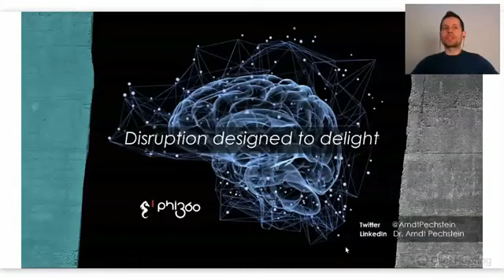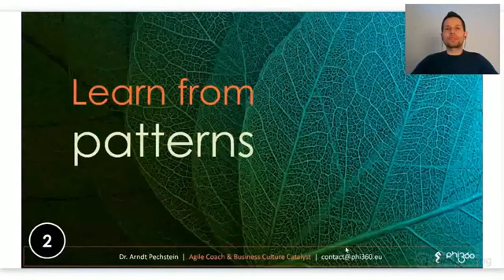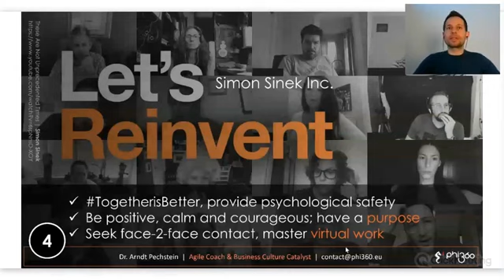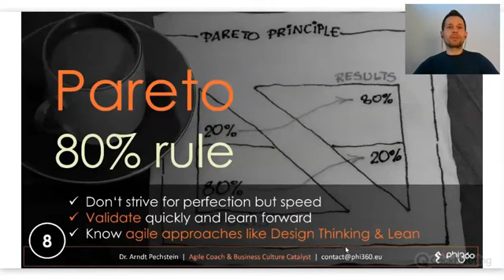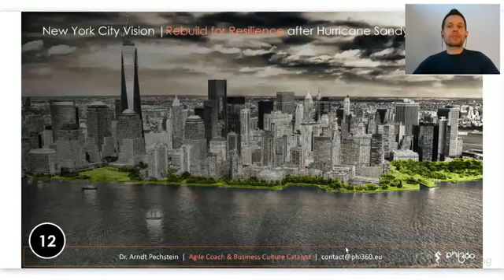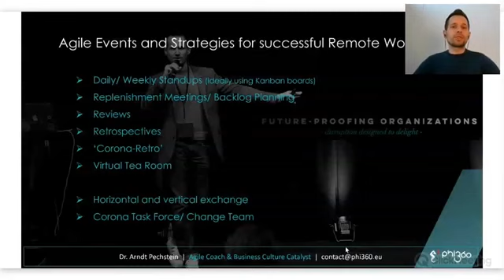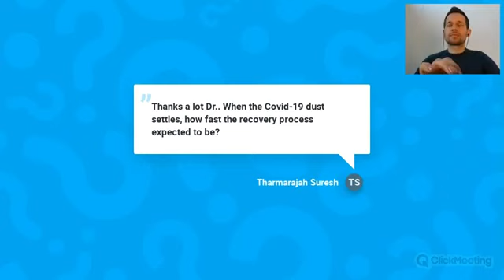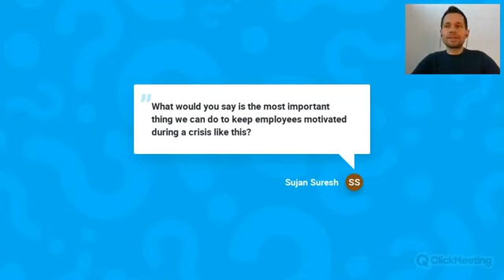Webinar on Crisis as an Opportunity by PWC, ACCA and SLASSCOM.